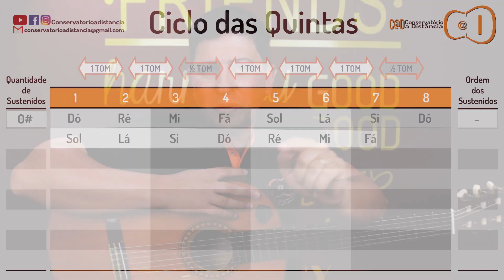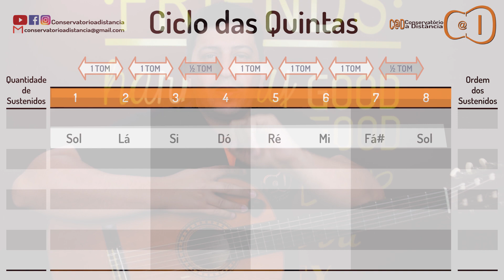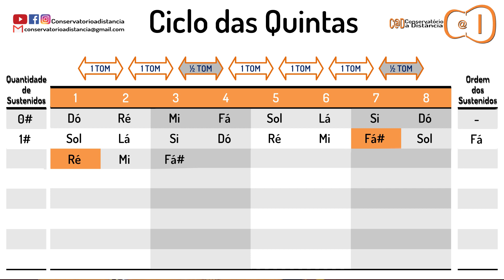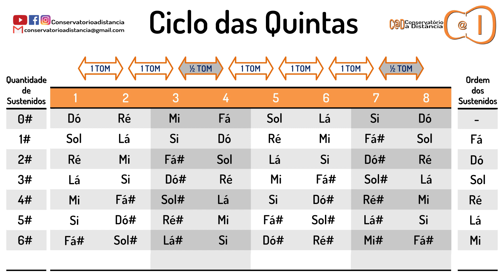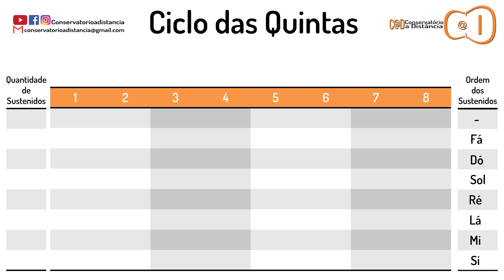Ciclo das Quintas e as Escalas Maiores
Quer ficar por dentro das novidades do C@D e ainda concorrer a sorteios de diversos brindes todo mês? É só preencher esse simples cadastro que não leva mais de 2 minutos!
A Estrada da Música passa pelo C@D
Neste vídeo, o professor João César explica, detalhadamente, o ciclo das quintas e as escalas maiores. O Ciclo das quintas permite que você surfe em outros Tons com a mesma desenvoltura do dó Maior.
Gostou? Depois você já sabe, né?! Clica em “Gostei”. Vocês não fazem ideia como essa força nos dá um gás pra continuar postando vídeos legais!
Um abraço!